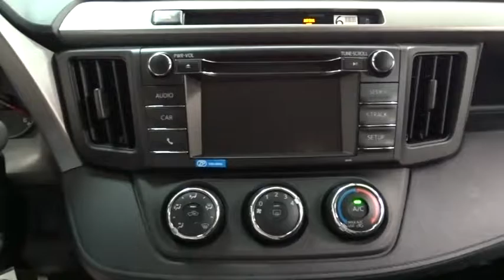2016 Toyota RAV4 Des Plaines, Elmhurst, Schaumburg, Chicago, Naperville, IL T47761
Bredemann Toyota
1301 W Dempster St